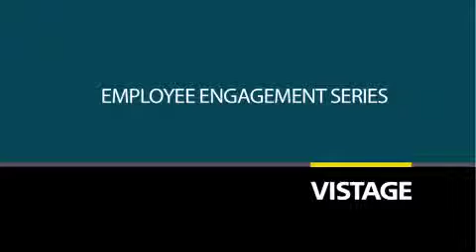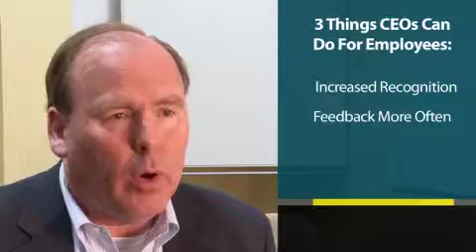Vistage Don Rheem Improving Employee Engagement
In this video, Don Rheem discusses three things CEOS can do for their employees to improve engagement.